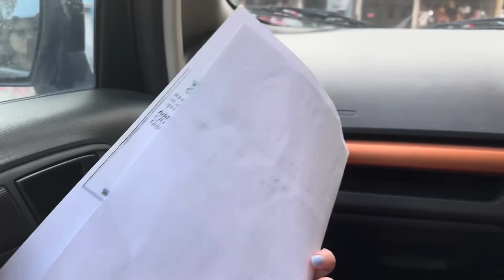NAGPUNTA KAMI SA POLICE STATION NI MILAN